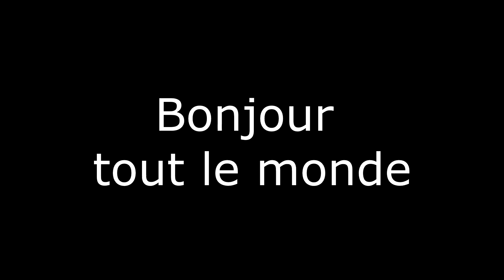Chapitre 2 : Reprendre la route [Partie 3] #7 | Final Fantasy XV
Voici l'épisode 7 de Final Fantasy XV, cette épisode sera la Partie 3 du Chapitre 2, dans cette épisode on avance que l'histoire principal, on fait aussi quelque  quêtes secondaire

Allez bonne vidéo